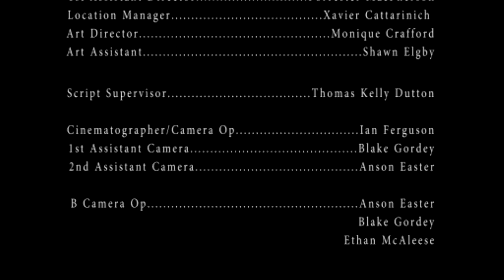Change - by Julius Sumner Miller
When the band Julius Sumner Miller heard their public access channel's telethon needed a closing act, they jumped at the chance to volunteer their skills and help out. Too bad their kind of "help" was the opposite of what the telethon needed. Produced by the SAIT Film and Video Production program class of 2017.